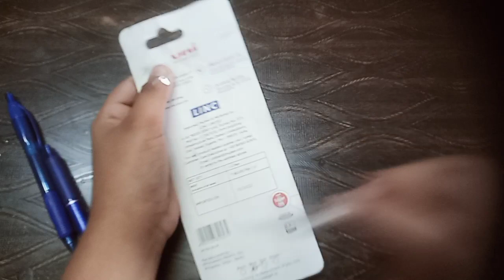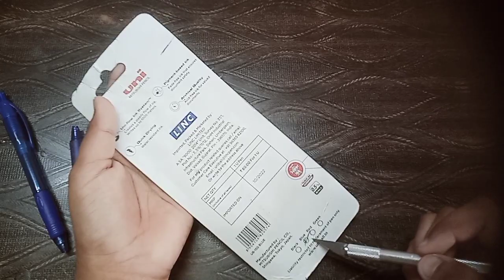best roller ball pen, erasable pen and gel pen/Aditya Cuber video#pen pen